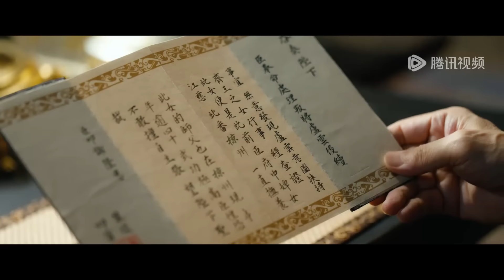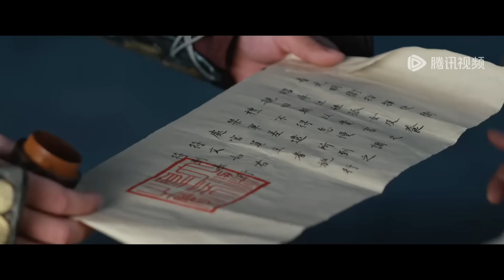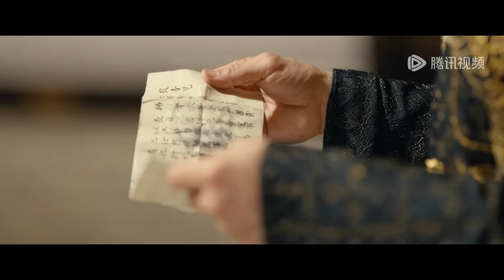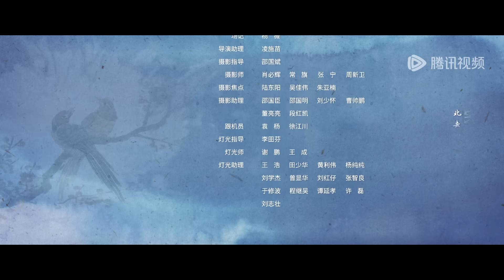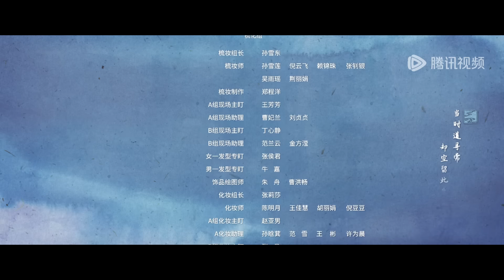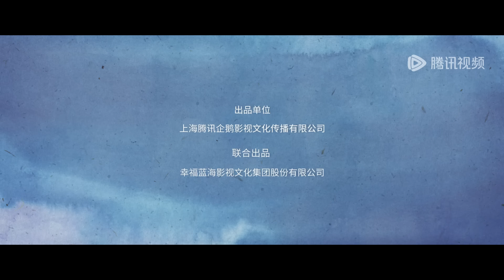ENG SUB【流水迢迢 Love of Nirvana】EP29 江慈迷晕卫昭含泪离开（任嘉伦、李兰迪、徐正溪）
❗欢迎购买WeTV APP会员，更能抢先观看《流水迢迢》会员集数，享受高清无广告多语种字幕完整版！

☞会员9月14日起每日18点抢先看两集，非会员每周六至三18点更新一集
《流水迢迢》月落城主之子萧无瑕，忍辱负重潜伏椋国多年，化名为卫昭，背负佞臣骂名。卫昭为查清当年家族真相，试图掳走齐王案的唯一活口，但自己精心布置的计划却被突然出现的少女江慈所破坏。裴琰趁机将重伤的江慈养入府中，以求找到幕后“破坏者”。而卫昭的悲惨身世和民族大义也触动了天真烂漫的江慈，二人在相处中看到了彼此的闪光点，互生情愫。最终，卫昭、江慈、裴琰三人放下私人恩怨，共同对抗椋帝，实现了守护月落，建立清明天下的愿望……
☞主演：任嘉伦、李兰迪、徐正溪、高寒、张雅钦、赵华为、朱元冰、许睿浩、张丰毅、温峥嵘、陶昕然、姚弛、季肖冰、曹斐然、叶筱玮

00:00 Download "WeTV/Tencent Video (for The US)" APP Watch More Episodes
01:00 Join Membership Watch Full in Advance